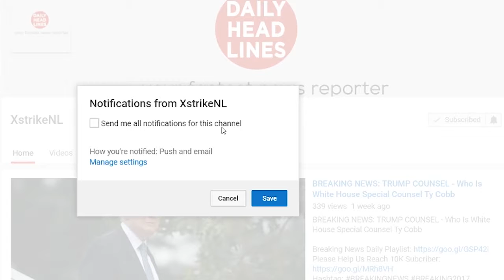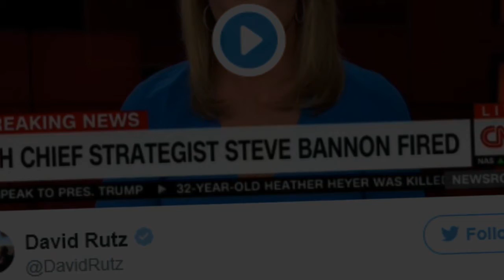BREAKING: 08/22/17 Republicans Stop Talking About White Supremacists To Cut Taxes For Rich People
●●●●Daily Headlines●●●●

In today's video, we bring you:
Republicans Want To Stop Talking About White Supremacists So They Can Cut Taxes For Rich People